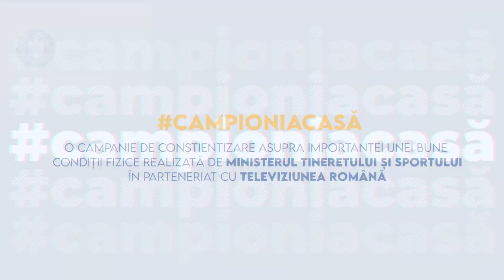Laura Anghelenici ne provoacă să fim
Laura Anghelenici, deținătoare a 3 DAN Karate Shotokan, se alătură astăzi campaniei campioniacasă.

Izolarea ne-a învățat cât de importantă este activitatea fizică zilnică. Să nu uităm această lecție și să continuăm să facem sport în casă, în grădină, în parc, la școală, la birou.

Antrenează-te alături de Laura, găsește exercițiul cheie al zilei, filmează-te în timp ce-l execuți și trimite filmarea către noi pe adresa . Cel mai votat video trimis va fi difuzat și premiat, conform regulamentului

Și nu uitați: “Pentru sănătatea dumneavoastră faceți mișcare cel puțin 30 de minute pe zi.”

CampioniAcasă este o campanie de conștientizare asupra importanței unei bune condiții fizice realizată de Ministerul Tineretului și Sportului în parteneriat cu Televiziunea Română.